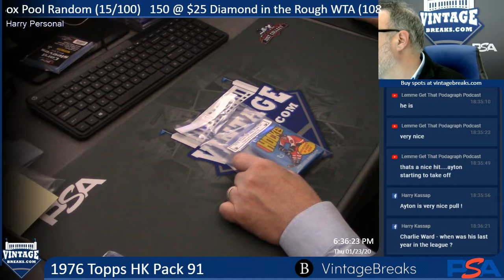1-23-20 2018 Panini Encased BSK Box 2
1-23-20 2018 Panini Encased BSK Box 2.